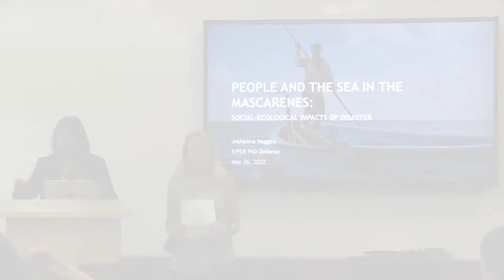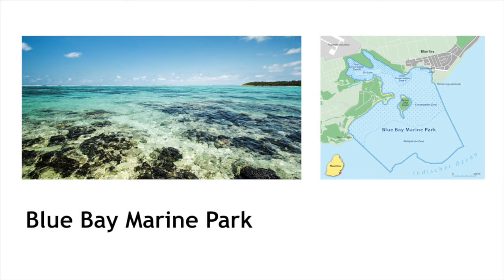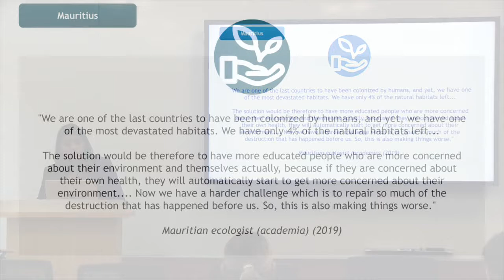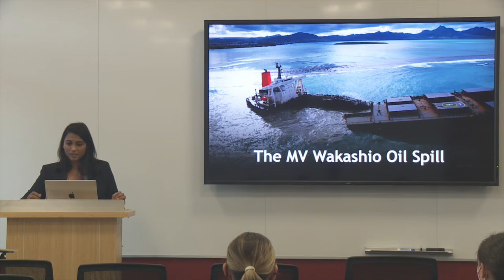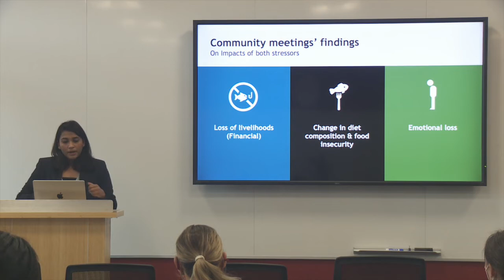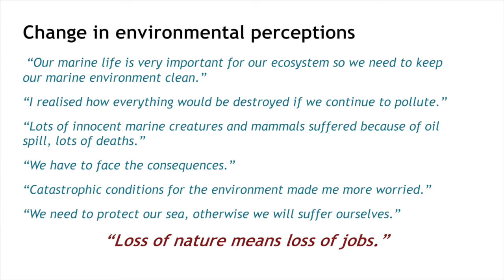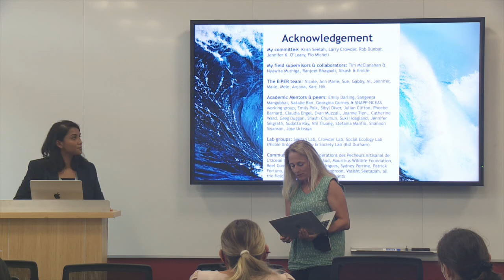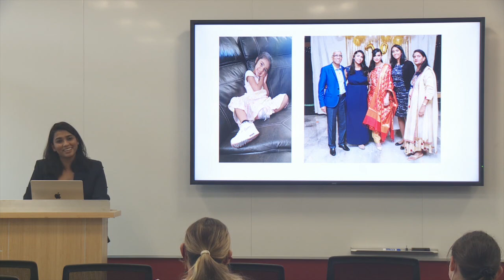E-IPER PhD Defense: Josheena Naggea (2022)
Josheena Naggea's Dissertation Defense for "People and the sea in the Mascarenes : social-ecological impacts of disaster" (2022)

Committee Members:
Larry B. Crowder (degree supervisor, thesis advisor)
Krish Seetah (degree supervisor, thesis advisor)
Robert B. Dunbar (degree committee member, thesis advisor)
Jennifer K. O'Leary (degree committee member, thesis advisor)